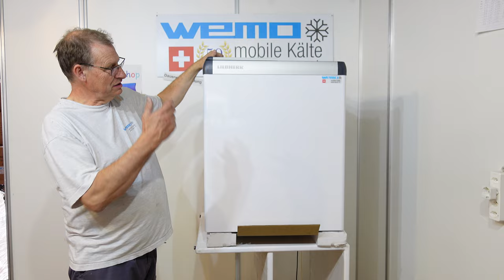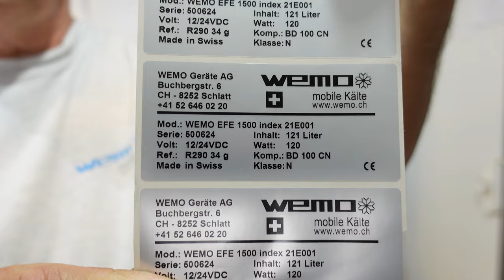Tiefkühlbox für Speiseis 12 Volt Transport Kühlbox Eiscreme Batteriebetrieb Liebherr EFE 1500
Liebherr Eiscremetruhe 12 Volt für Batteriebetrieb